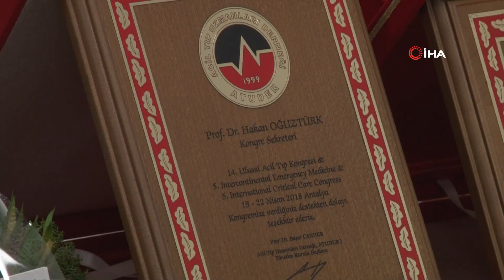Prof. Dr. Oğuztürk'ten Covac-1 Açıklaması Yüksek Sonuçların Olduğu İfade Ediliyor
Almanya’daki Tübingen Üniversitesi akademisyenlerince geliştirilen ve Faz-1 sonuçları Nature dergisinde yayımlanan CoVac-1 adlı Covid-19 aşı adayını değerlendiren Prof. Dr. Hakan Oğuztürk, “Bu aşı henüz Faz-1 aşamasında az kişiye yapılmış olan bir çalışma sonucunu Nature dergisinde yayınlanmış bir şekilde bize sundu. Verilere göre hücresel bağışıklığın ciddi anlamda artırıldığı ve şuan kullanımda olan aşılara göre bağışıklığı sağlama anlamında çok daha yüksek sonuçların olduğu ifade ediliyor” dedi.
Almanya'daki Tübingen Üniversitesi'nde çalışan akademisyenler tarafından geliştirilen CoVac-1 adlı Covid-19 aşı adayının, Faz-1 sonuçları dünyaca ünlü bilim dergisi Nature’de yayımlandı. Dergide yayımlanan sonuçlara göre cilt altına tek doz şeklinde uygulanan aşı adayının; bağışıklık sistemindeki T hücrelerini tetiklediği, şuan kullanımda olan BioNTechPfizer, Moderna, OxfordAstraZeneca ve Sinovac gibi aşılardan çok daha uzun ve güçlü bir bağışıklık sağlayabileceği belirtildi. Aşı çalışması hakkındaki detayları İHA muhabirine değerlendiren Sağlık Bilimleri Üniversitesi Öğretim Üyesi ve Ankara Şehir Hastanesi Acil Tıp Kliniği Eğitim Sorumlusu Prof. Dr. Hakan Oğuztürk, “Covid-19 hastalığı konusunda bildiğimiz veriler ışığında şunu çok net olarak söyleyebiliriz ki; şuana kadar T hücre bağışıklığının yükselmesi ile ilgili bu çalışma eğer aşı adaylığı kategorisinden aşı kategorisine geçerse ilk olacak. Hücresel bağışıklık, humoral bağışıklık dediğimiz ‘B lenfosit bağışıklığı’ ile daha net bir şekilde ifade etmek gerekirse; daha fazla öneme sahip. Bizim neticede şuana kadar kullandığımız aşılarda humoral bağışıklıktaki antikor seviyesinin yükselmesi ve bunun ölçümü ile takip süreçleri daha net bir şekilde açıklanabiliyordu. Hücresel bağışıklığın net bir şekilde ölçümü şuan ki teknolojide herkesin ulaşamayacağı bir zorluğa sahip. Ancak hücresel bağışıklığın humoral bağışıklıktan daha uzun süre devam ettiği de bilinen bir gerçek” ifadelerini kullandı.
“Hücresel bağışıklığın araştırılması durumunda; yıllarca, on yıllarca bu bağışıklığın devam ettiği şeklindeki araştırma sonuçlarına sahibiz”
Hücresel bağışıklığı sağlamayı hedefleyen aşılarda antikor kalıcılık süresinin uzun yıllar devam edebildiğinin altını çizen Prof. Dr. Oğuztürk, “Daha önce yapılmış olan birçok çalışmada başka virüslere karşı da hücresel bağışıklığın araştırılması durumunda; yıllarca, on yıllarca bu bağışıklığın devam ettiği şeklindeki araştırma sonuçlarına sahibiz. İşte bu aşı da henüz Faz-1 aşamasına çok az kişiye yapılmış olan bir çalışma sonucunu Nature dergisinde yayınlanmış bir şekilde bize sundu. Verilere göre hücresel bağışıklığın ciddi anlamda artırıldığı, şuan kullanımda olan aşılara göre bağışıklığı sağlama anlamında çok daha yüksek sonuçların olduğu ifade ediliyor. Yan etki konusunda da yine verilere yer verilmiş. Çalışmaya dahil edilen hastaların hiç birinde ciddi yan etki oluşmadığı ifade edilmekte. Sadece aşı yapılan bölgede lezyonlar gibi çözümü basit ve kısa sürede geçebilecek yan etkilerden bahsedilmekte. Ayrıca 3 ay içerisinde herhangi bir yan etki görülmediği de yine net bir şekilde ifade ediliyor. Çalışmada, homoral bağışıklığının devamına göre çok daha uzun bir süre kalıcılık sağlayabileceği şeklindeki ifadeler söz konusu. Ama bunun Faz-2 ve Faz-3’te de desteklenebilir olması gerekiyor” şeklinde konuştu.